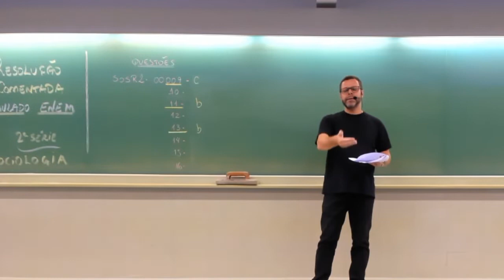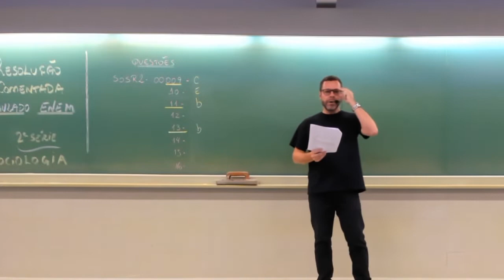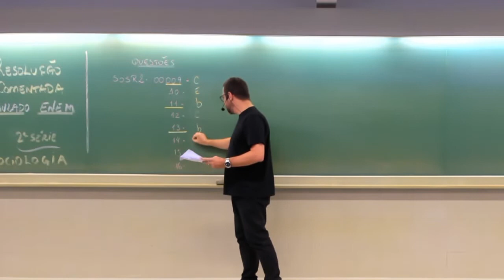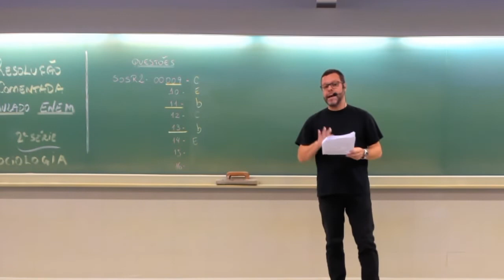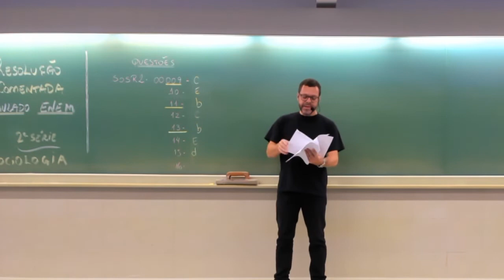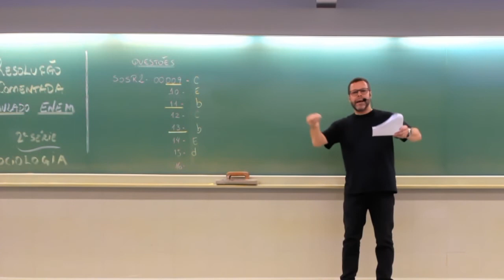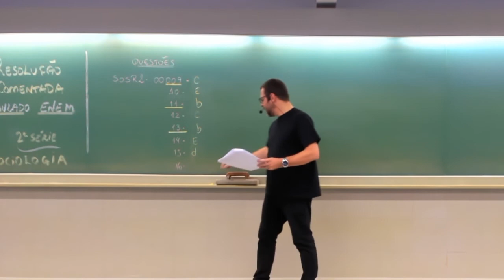2ª série | Sociologia | ENEM | Mais Questões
Queremos saber sua opinião! Responda a pesquisa de satisfação